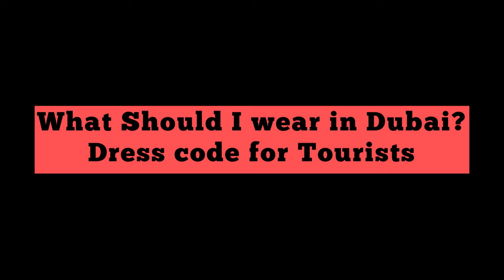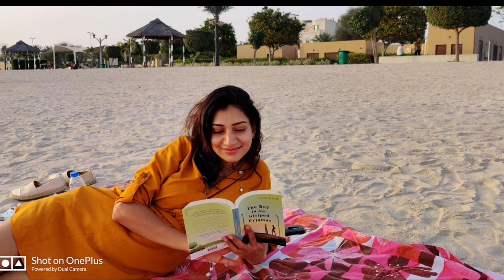What to Pack for Dubai travel | Don't pack these when traveling to Dubai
This is about the dress code for Tourists in Dubai, Abu Dhabi, Sharjah. What you should pack for Dubai Abu Dhabi and Sharjah and what you should wear in Dubai Abu Dhabi and Sharjah if you are travelling from India to Dubai, Abu Dhabi, Sharjah.

Musician: Jeff Kaale

Musician: LiQWYD

Travel Assistance

The list of videos above will be best suitable for the budget travelers as well as luxury lovers.  Dubai bucket list 2021 must include all the mentioned places in Dubai that are free of cost and most iconic in every way.

Cheapest Dubai Trip
Dubai Budget Travel

Best places to visit in Dubai for free .
Budget friendly places in Dubai
Cheapest Dubai package
Cheapest Dubai trip
It is the cheapest Dubai Tour. How to travel in Dubai in Budget.
 Dubai City Tour Burj khalifa, Dubai mall
 Miracle Garden, Dubai Frame , La Mer Beach/ Kite Beach , Jumeirah Beach , Burj Al Arab ,Global Village /Atlantis, Marina Walk, Ain Dubai , Blue Waters/ Al Fahidi Fort/ Dubai Museum , Al Seef Village, Dubai Gold Souk/ spice souq, Dhow Cruise / Abra, Bur Dubai/Shopping in Bur Dubai/ Deira , Mall of emirates, IBN Battuta Mall , Desert Safari